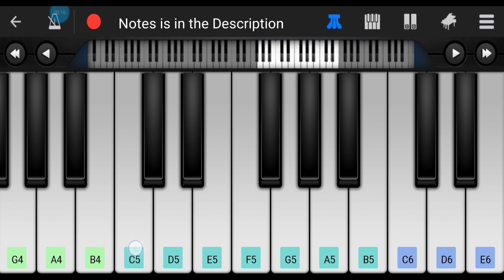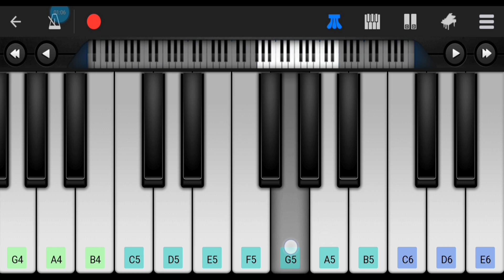Akin Ka Na Lang by Morissette Amon • Easy Piano Tutorial • Mobile App Piano • How to Play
📝Notes:

Verse:
(B4 C5 D5 B4 C5 D5 A5 G5 G5
D5 D5 E5 G4 G4 A4 B4 B4 C5 A4) 2X

Refrain:
F5# G5 A5 G5 F5# G5 A5 A5 G5 G5
G5 A5 B5 C6 B5 A5 G5 G5
D5 D5 G5 A5 A5

Chorus:
(B4 B4 C5 D5 G5 , B4 B4 C5 D5 A5 G5
G5 A5 B5 C6 B5 E5 F5# G5 B5 C6 B5 A5) 2X
G5 G5

**FOR SLOWER VERSION,  ADJUST INTO 0.75 OR 0.5 ON THE PLAYBACK SPEED (3 dots on the right corner)**